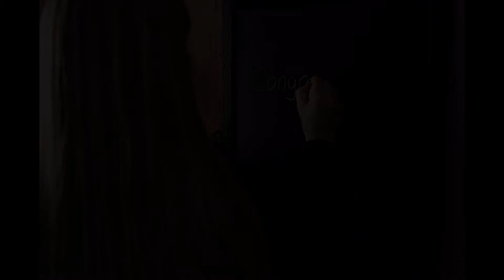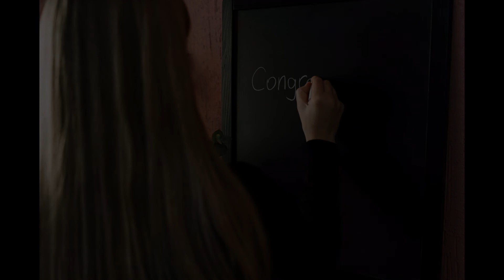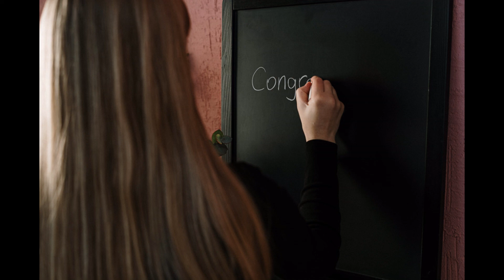Writing On A Chalkboard (ASMR )